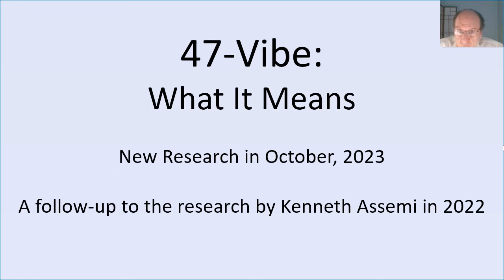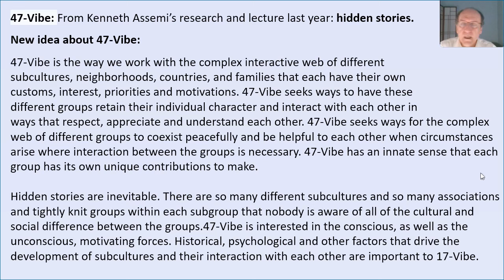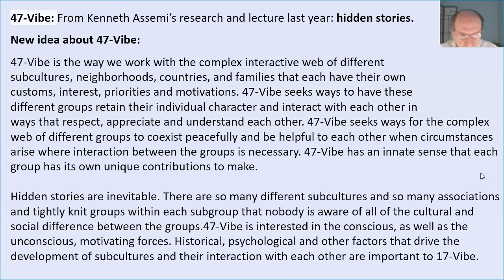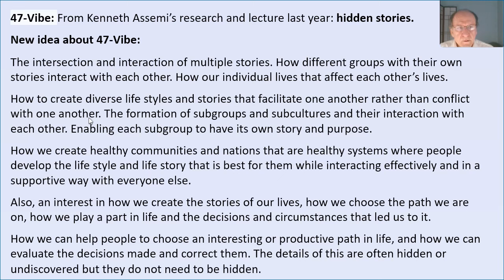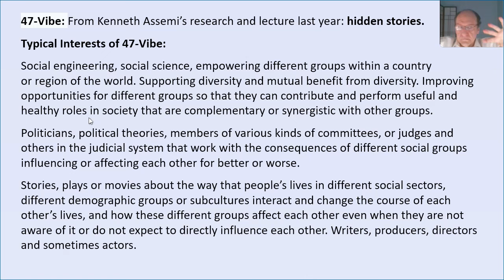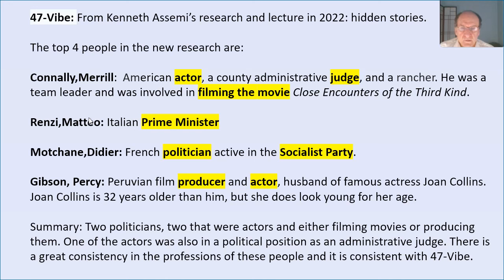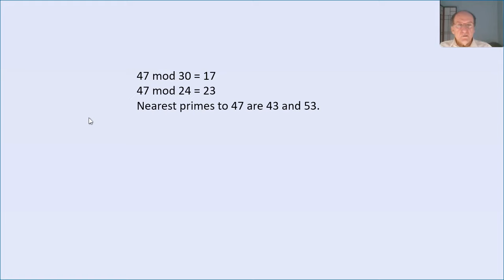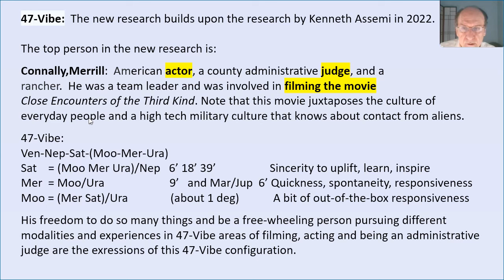Meaning of 47-Vibration, Part 1 of 2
New research conducted in October 2023 gives us clearer insight into the meaning of 47-Vibration. Breakthrough research by Kenneth Assemi in 2022 gave us our first insight into what 47-Vibration means and this follow up study using a larger database of charts of famous people, continues the research by Kenneth improves our understanding of 47-Vibration.

This is the first of a 2-part series.